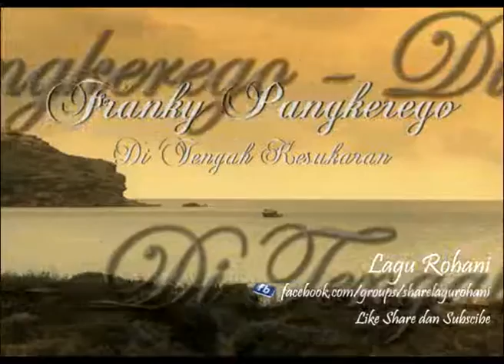Di Tengah Kesukaran - Franky Pangkerego (Instrument)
Video-video ini adalah bagian dari promosi (Boleh di dengar tidak boleh di download)
Bila anda berminat beli CD-nya (Baca selengkapnya, Informasi, Lirik, dsb. SHOW MORE)
(Baca selengkapnya, Informasi, Lirik, dsb. SHOW MORE)

Album : Instumental Rohani Abadi
Lirik :

Yesus Kristus tetap sama
Baik kemarin maupun hari ini dan sampai selama-lamanya
(Ibrani 13:8)

Request album / lagu terbaru / saran / kritik -- msg me
Tonton terus video-videonya, terima kasih atas dukungannya.

Apabila anda mencari jawaban, Yesus adalah jawaban dan jalan yang tepat, undanglah Yesus dalam hati anda dan ikuti doa ini
"Tuhan Yesus, aku menerima Mu sebagai juruselamat pribadiku. Ampuni semua dosa-dosaku dan aku percaya, aku menerima kasih karunia dari Mu dan keselamatan bagi hidupku sekarang dan selama-lama nya
Amin.